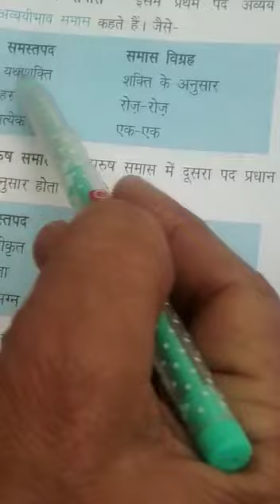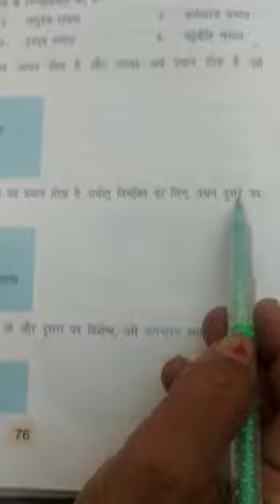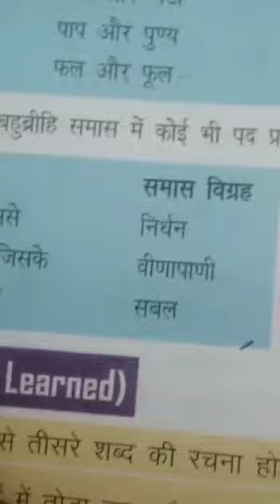6TH CLASS HINDI G CH 14 PART 2